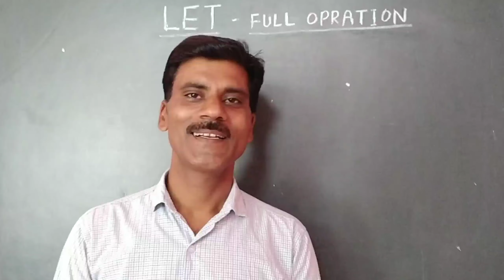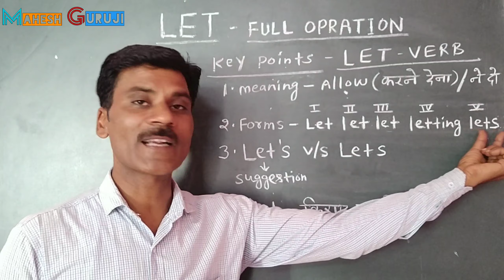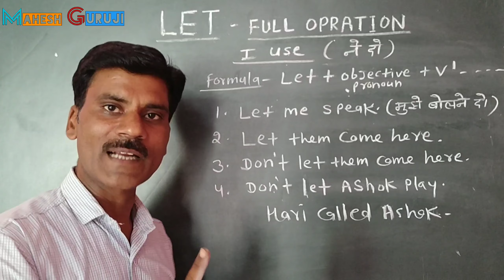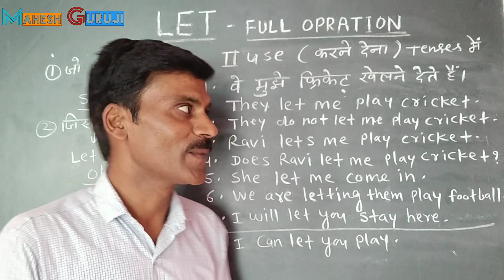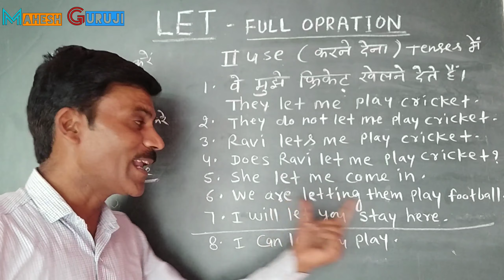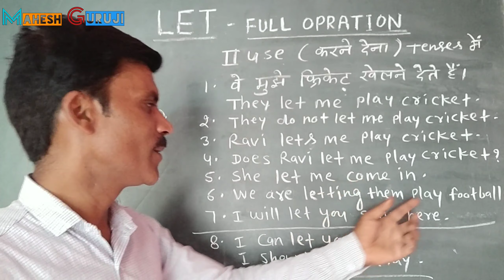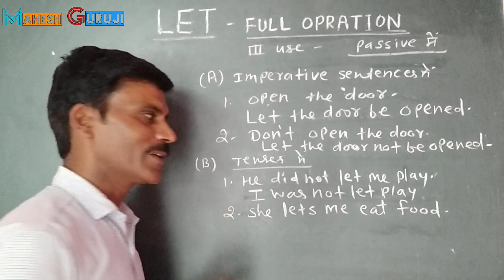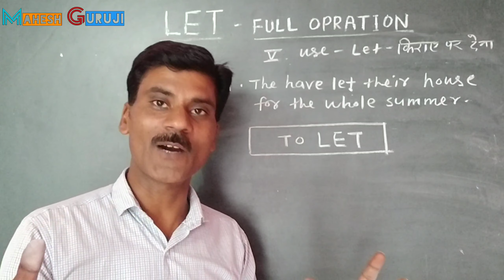All use of let and let's in English grammar| passive of let sentences.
Learn correct use of let and let's in English grammar.
All uses of let in English grammar.

Other grammar videos links-